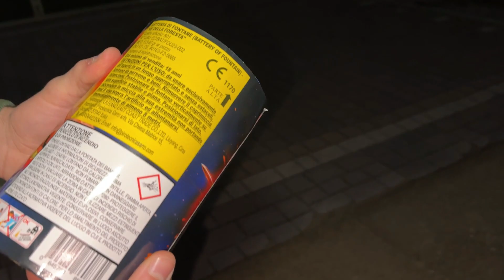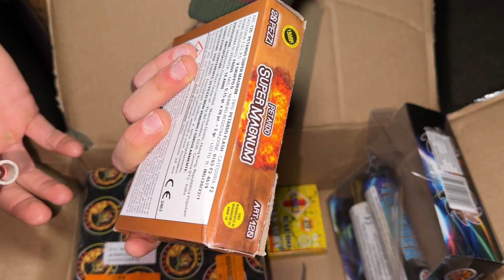Pacco di fuochi e petardi da giù - Surprise Fireworks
Amici amanti dei fuochi in questo video andiamo a provare un carico di prodotti pirotecnici presi da da Salvatore di Surprise Fireworks, se volete dare un occhiata al suo negozio vi lascio di seguito i link utili per vedere tutti i prodotti che tratta e i servizi che offre.
Instagram Surprise Fireworks
Se volete parlare con me e altri appassionati di pirotecnica h24 entrate nei link di seguito.